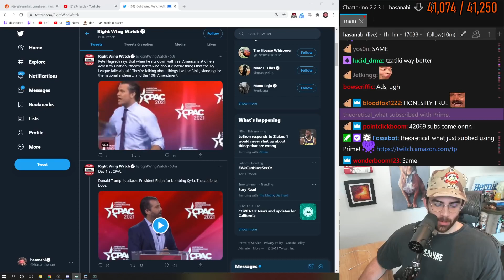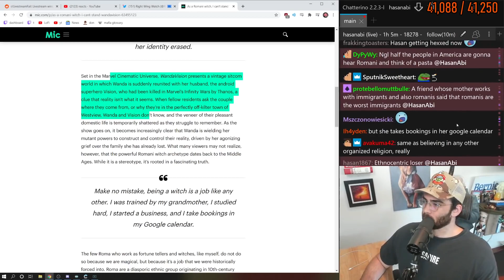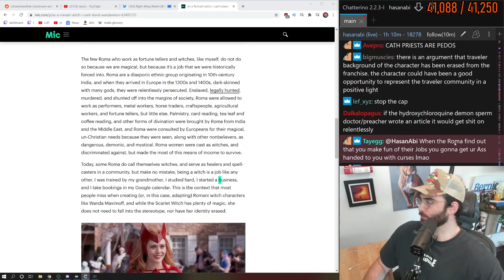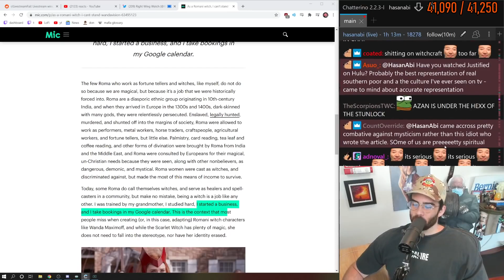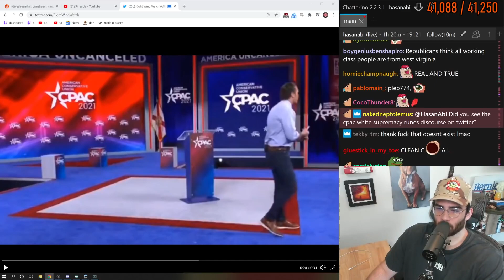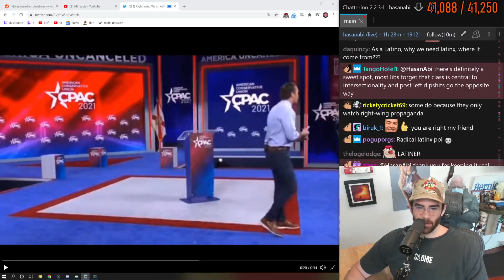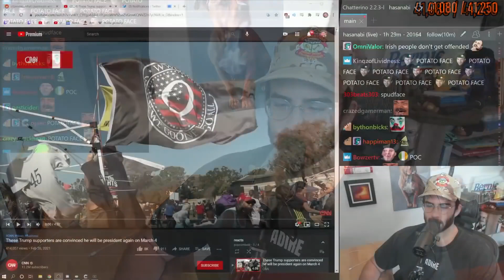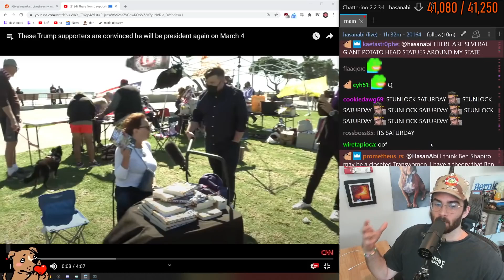HasanAbi explains why those WandaVision articles might be really bad for lefties, ends in rant